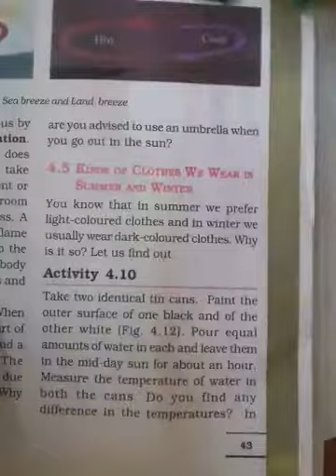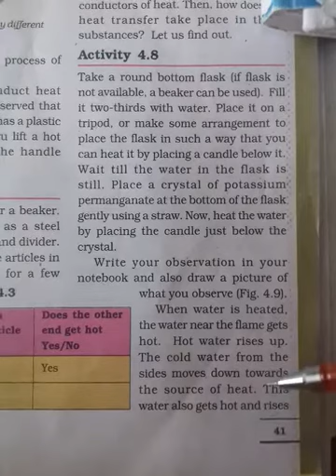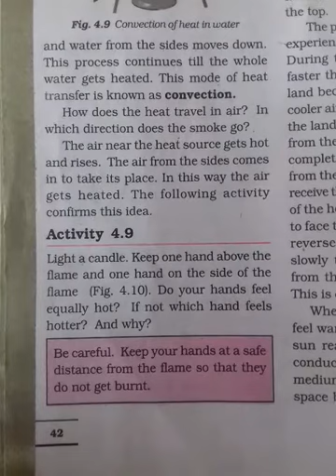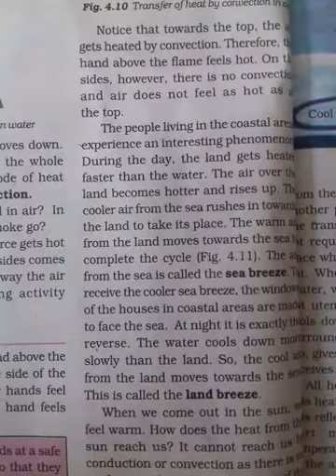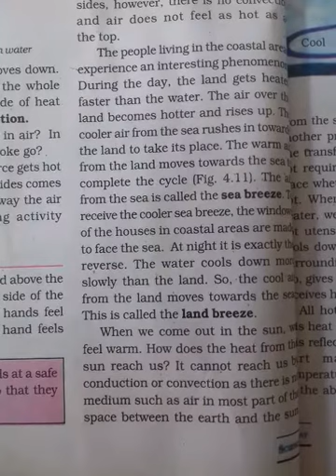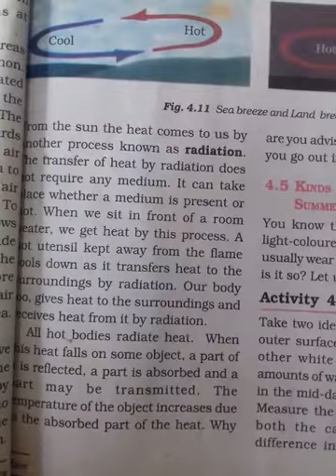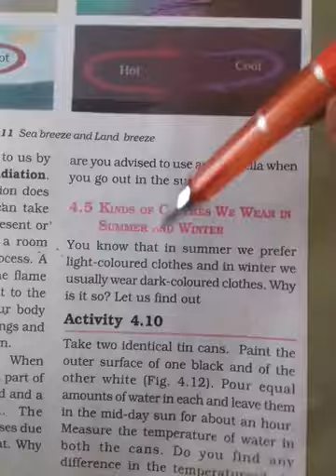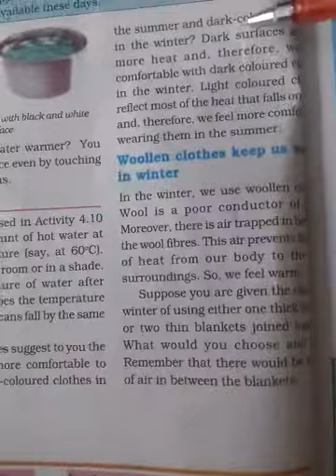Class : 7 # Lesson : 4 # HEAT # Part : 4